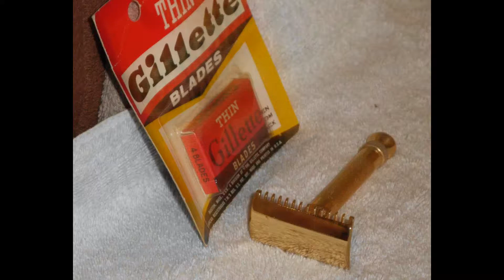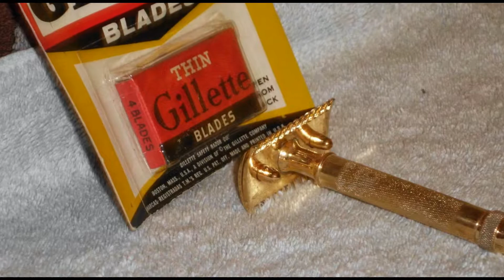1918 Aristocrat Gold Bell Tube Handle W Blades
1918 Aristocrat Gold Bell Tube Handle W Blades
All Items Sold for Best Offer

  I offer for sale a 1918 Aristocrat Gold Bell Tube Handle Razor with blades.  This uncommonly seen Gillette Old Type, Triple Gold Plated  Bell Tube, Open Tooth Comb Safety Razor has been expertly re-plated and is in fantastic condition.  It is Unbelievably Beautiful and in flawless condition.  In 1914 Gillette sold these razors with cases and blade bank's for $5.00, here we have only the razor, included is a NOS (new old stock) unopened package of Gillette Thin Blades.  The Bell Handle Aristocrat is one of the most collectible razors Gillette made and it has stayed that way since they were first manufactured in 1914.  This magnificent collectible razor has the serial numbers H712966 on the bottom blade plate that indicate it was made in 1918…H1-H999999, the numbers can be seen in the pictures.

  The Genuine Gillette Triple Gold Plating is 100% intact and looks as beautiful as the day it was produced.  The teeth of the open tooth comb blade guard have withstood the test of time, having only one tooth on the outside that is ever so slightly bent, all other teeth on this razor are perfectly straight.  Being manufactured in 1918 this Gillette Bell Handle Razor is 96 Years Old and still a magnificent beauty.  The hollow handle of this beautiful razor shows No Stress Fractures which is common for these razors.  Everything about this razor is as it should be, the upper and lower blade plate fit tightly together as they should, holding the blade in place.  This great Bell Handle Aristocrat Old Type Razor is shave ready or can go directly into your collection.  Please be sure to look at the pictures as they are an exact representation of this beautiful collectible razor.

Price $365.00 or best offer
Shipping $5.00 USA
Shipping Worldwide $10.00

RICHARDS RAZORS;  MAKE ME AN OFFER I CAN'T REFUSE!

Shipping: 1-2 Day Handling Time, USPS First Class Mail with Tracking Number. International buyers pay according to location.

Returns: I Have a 14 Day 100% Moneyback Refund Guarantee.